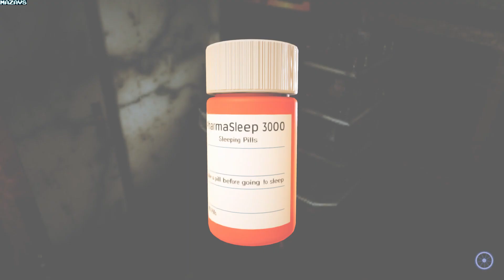Agatha Christie - Murder on the Orient Express | Demo | GamePlay PC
Discover a modernized and revisited version of the Agatha Christie's classic. Set in 2023, Murder on the Orient Express brings the classic tale to life in a way that will surprise even the most dedicated fans. With brand-new elements added to the original story, experience the mystery and suspense like never before and rediscover one of the most famous case of Hercule Poirot.

A crime is committed on board the Orient Express. Hercule Poirot, during this trip, is surrounded by a group of singular characters, all suspects, each with their own secrets and motivations, and will then try to elucidate the murder that has just taken place.

Solving the mystery won’t be easy. Through numerous twists and turns, you will have to use your little grey cells and your detective skills to unravel the truth and bring it to light.

Whether you’re a fan of the iconic book or movies, a lover of murder mysteries, or just looking for a thrilling adventure, this new proposal has something for everyone. So step aboard the Orient Express, and let the journey begin!

FEATURES

Experience a thrilling investigation
Prepare for major twists and turns that will keep you hooked until the very end, as ""Murder on the Orient Express"" is renowned for having one of the best plot twists in literary history.

Not one, but two detectives
Rediscover Murder on the Orient Express, adapted to the modern era of 2023 with a faithful but augmented adaptation that introduces a new character named Joanna Locke. Embody the private detective allows you to lead a second investigation during playable flashbacks in the United States.

Mind Map & Timeline Resolving
Enter Hercule Poirot's head to discover mind maps and make deductions there, adding an extra layer of depth to the gameplay.

Take on the roles of Poirot and Joanna to solve puzzles and make deductions to uncover the truth behind the murder, playable in third person as you inspect sets and talk to all the protagonists and confront them.